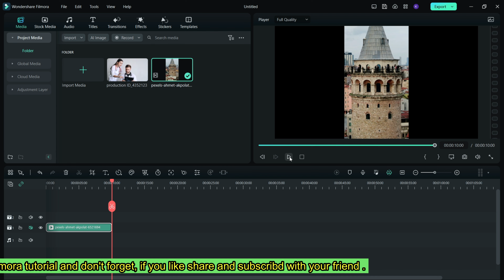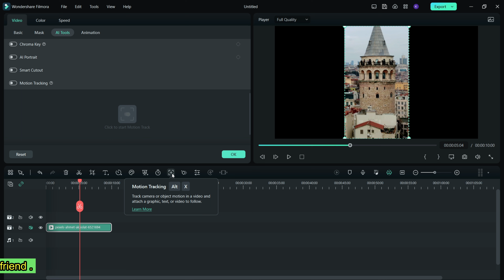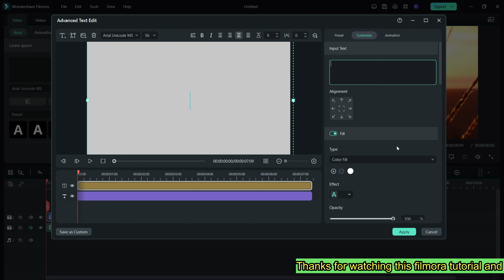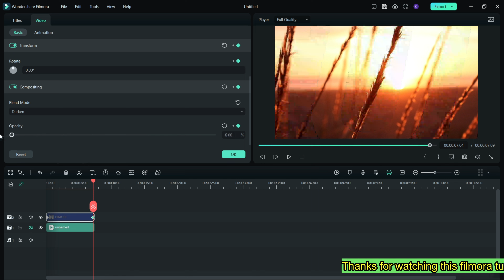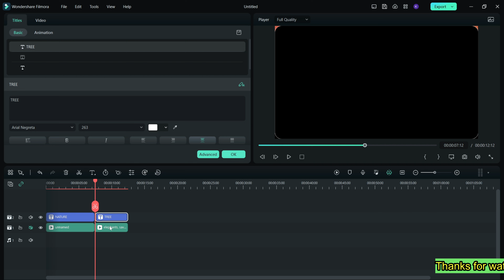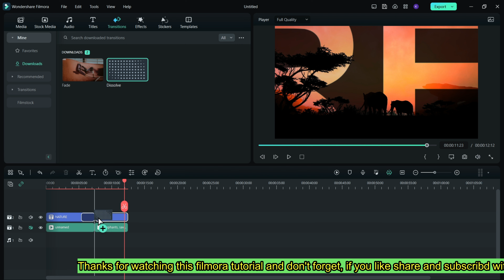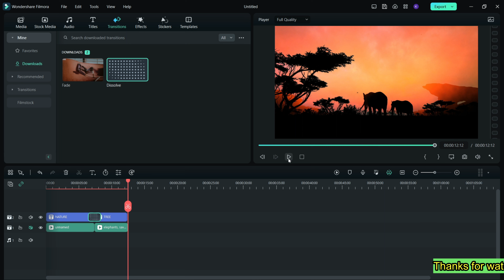FILMORA 12 | HOW TO MAKE CINEMATIC TEXT IN YOUR VIDEO IN FILMORA 12 | FULL TUTORIAL💯💯💯💯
How to make cinematic titles in filmora 12 | Filmora 12 mein cinematic text apne video mein kaise bnate  hai in hindi .💯💯

HI GUYS, I am shiv kumar & in this video lesson we learned How to make cinematic  text on your video like a Pro in Wondershare Filmora 12

➟ ᴅᴏᴡɴʟᴏᴀᴅ ʟɪɴᴋ Wondershare Filmora 12 | Best Video Editing Software | Interesting Tips and Features